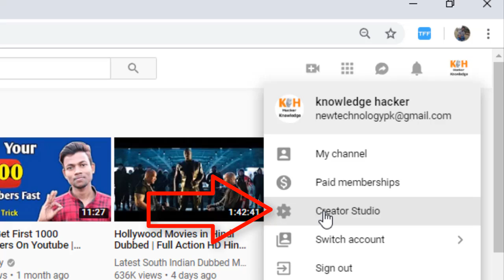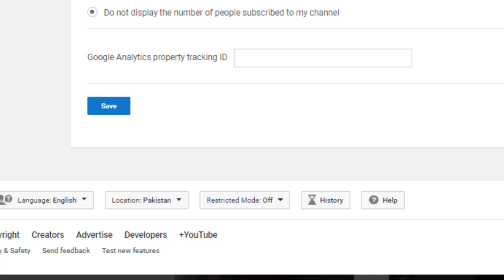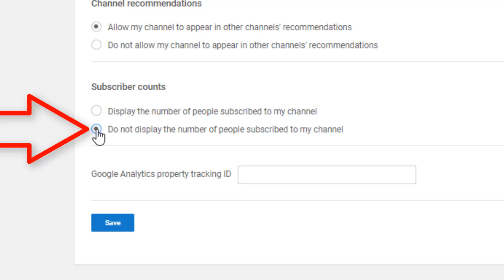how to hide subscriber of youtube channel pc and mobile urdu hindi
[For Music
TonyZ_-_Road_So_Far_(_Inspired_By_Alan_Walker)_[NCN_Release]
Link of Song